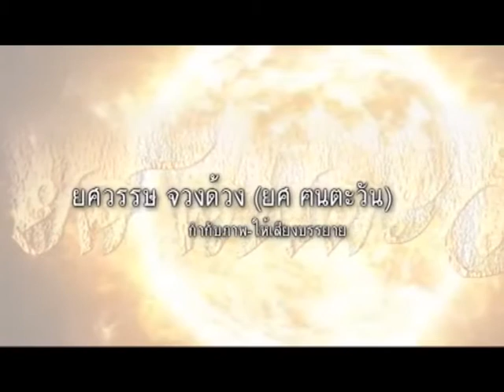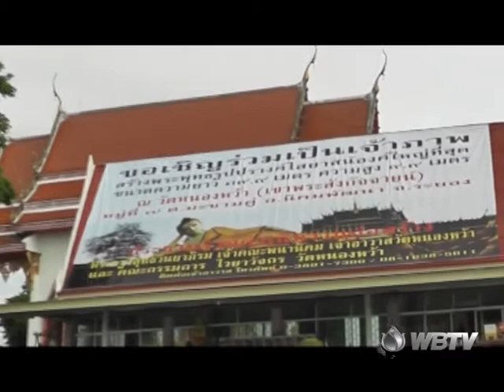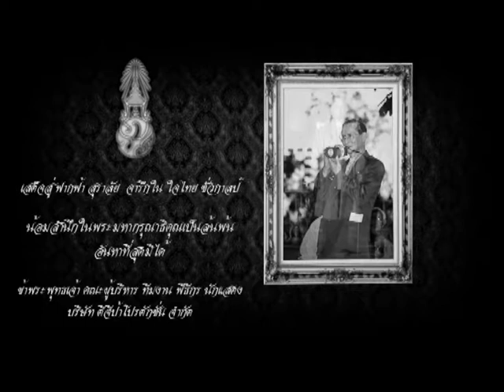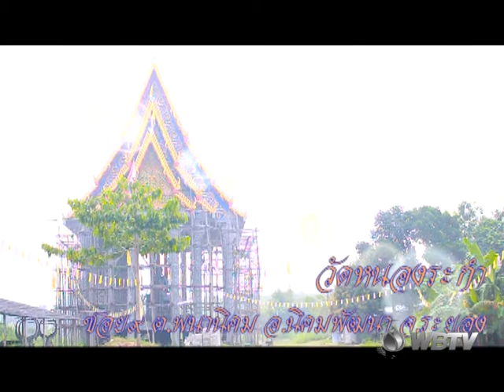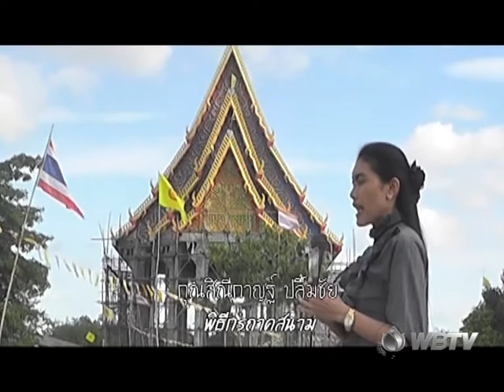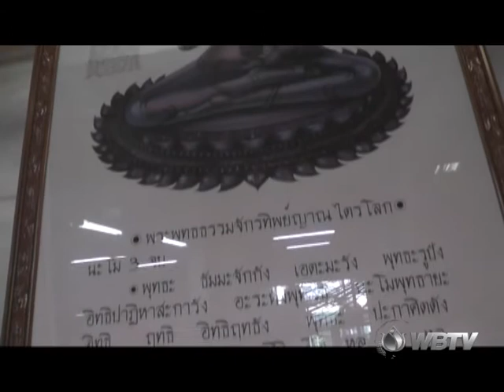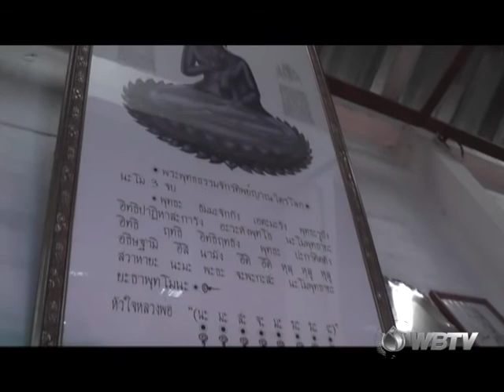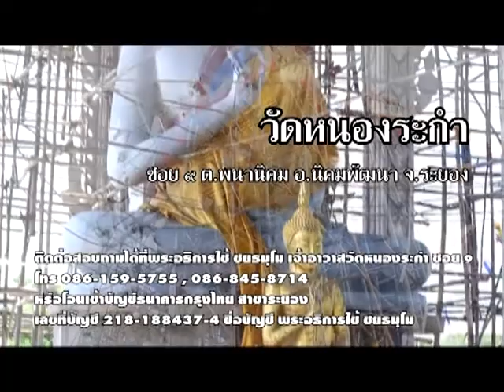รายการ แสงตะวันเสียงธรรม ออกอากาศวันเสาร์ที่ 17 ธันวาคม 2559